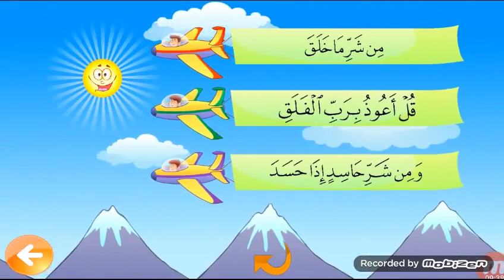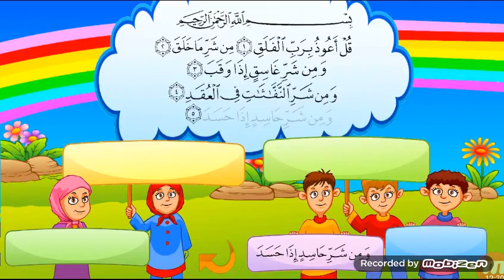تحفيظ القران الكريم للاطفال بالتكرار جزء عم تعليم القرآن الكريم للأطفال